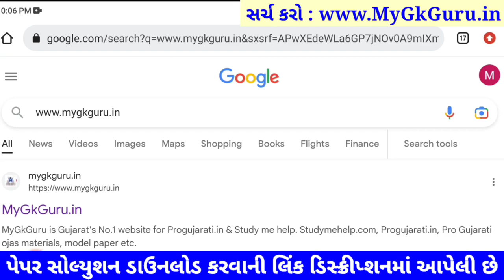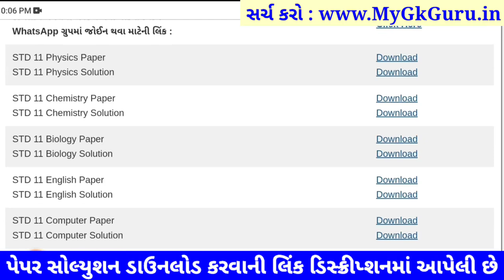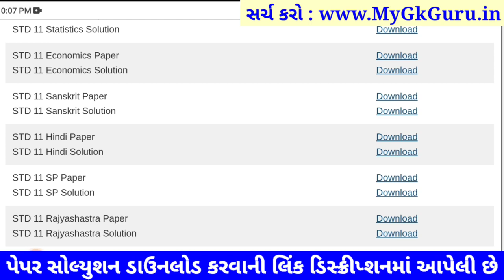STD 11 hindi paper solution 2023 80 marks, std 11 hindi paper solution 2023 std 11 hindi solution